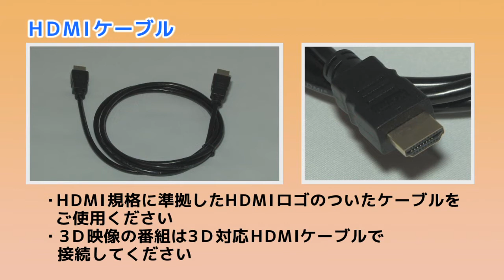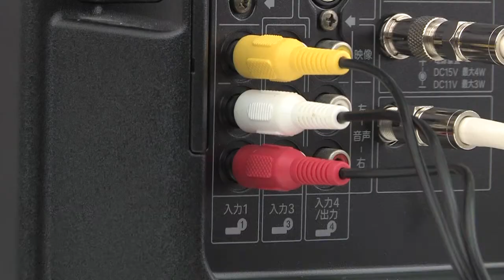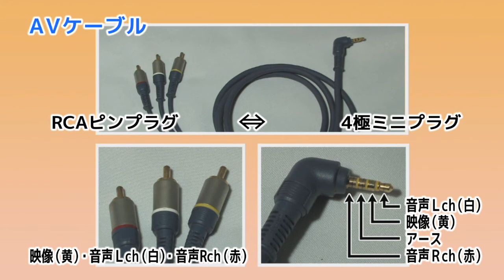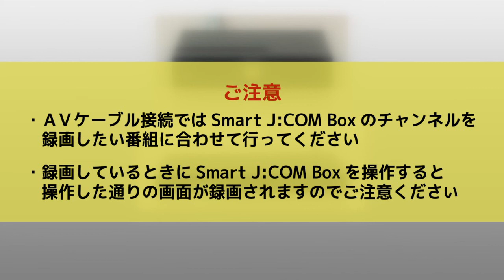Pioneer BD-V302J（Smart J:COM Box） 録画機器との接続-AVケーブルでの接続方法－手順② 映像・音声ケーブルの接続方法-1